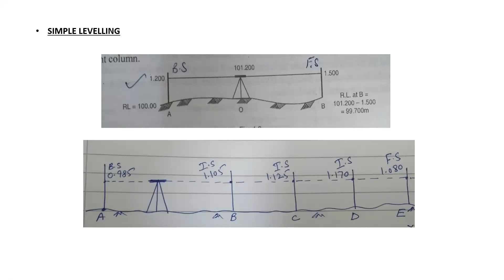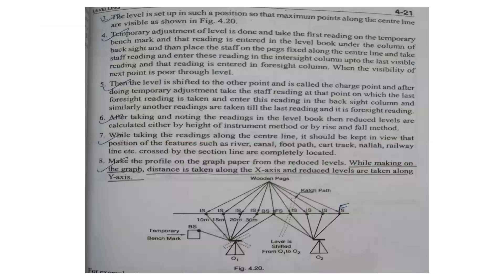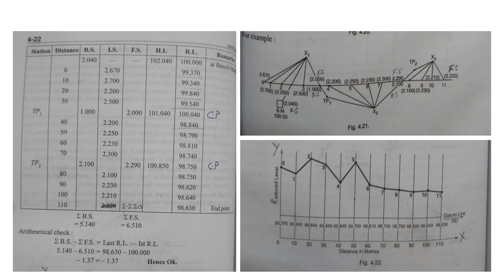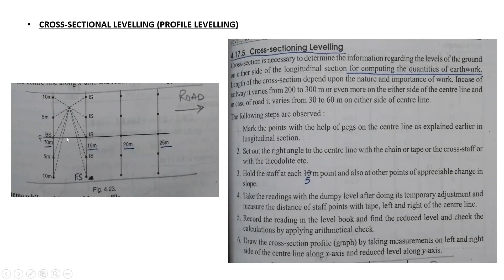video 138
Surveying-1
Ch- Levelling